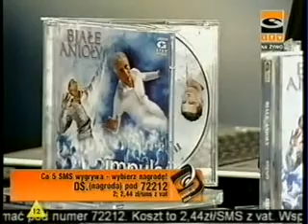Discostacja - Impuls (2007)